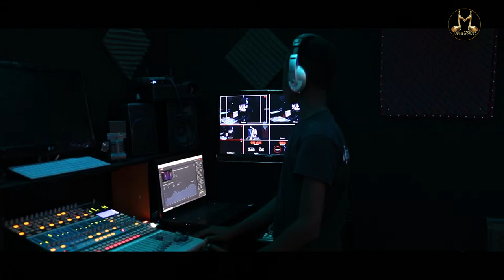TUTORIAL TUESDAY VISION 2021 with Mosax & Verasax ft Success Sax & Steve Sax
CHECK OUT OTHER SAX LESSONS

COMPLETE SAXOPHONE COURSE (TUTORIAL TUESDAY CLASSES)